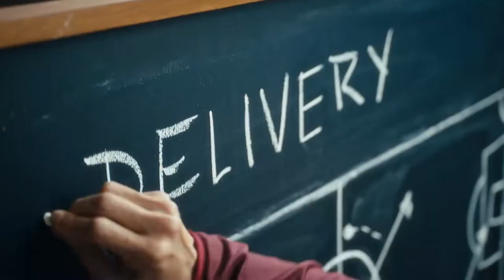DiGiorno M-V-Pizza | Basketball Game Day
It's Not Delivery. It's DiGiorno. DiGiorno Rising Crust Pepperoni Pizza is the M-V-Pizza on Game Day. Pick up some at your local grocery store today!